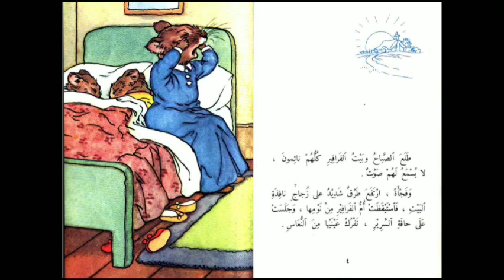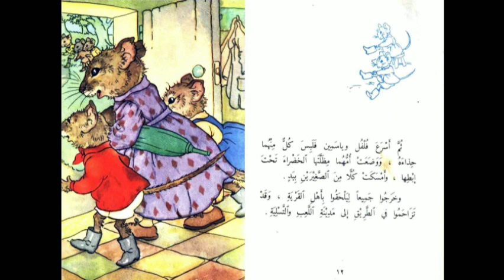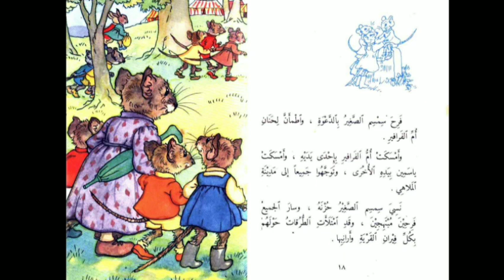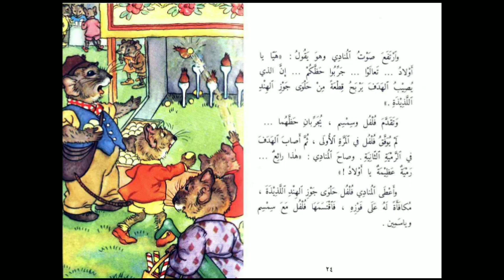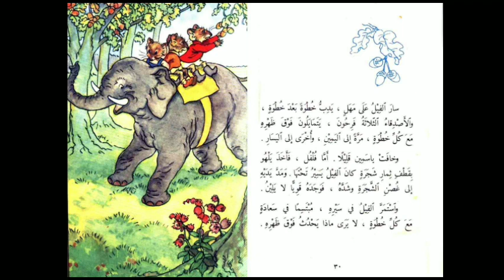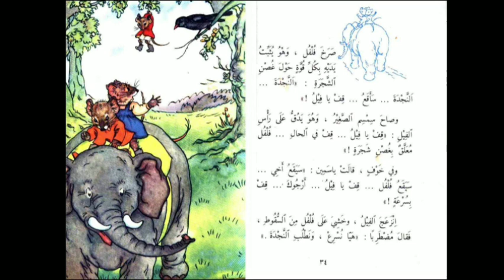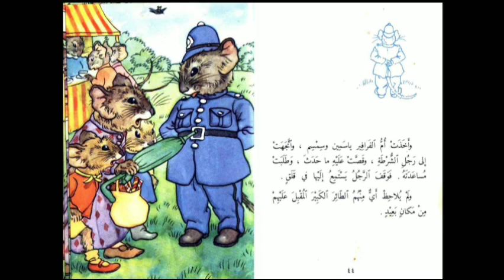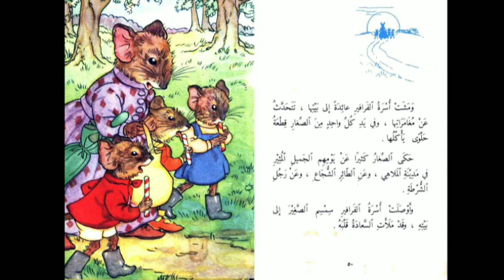قصص عالمية: في مدينة الملاهي | مع النص للقراءة.